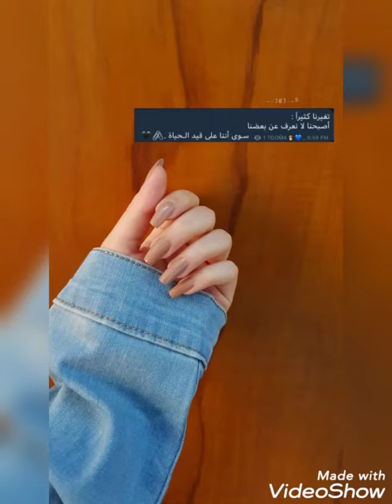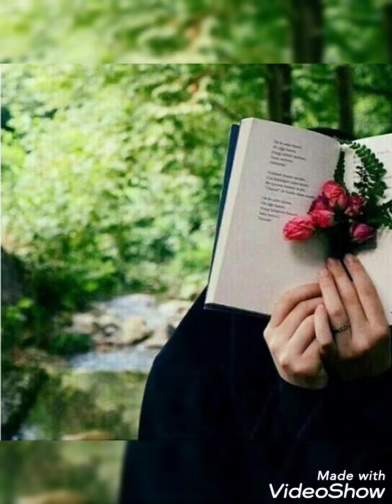Lovely Girls hand dpz || girl's hand photo poses ideas || WhatsApp dp